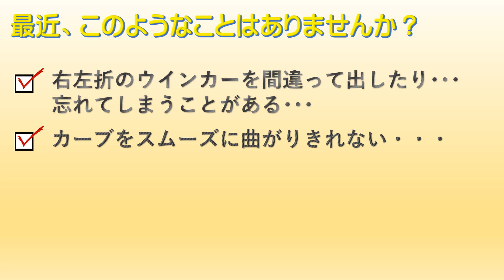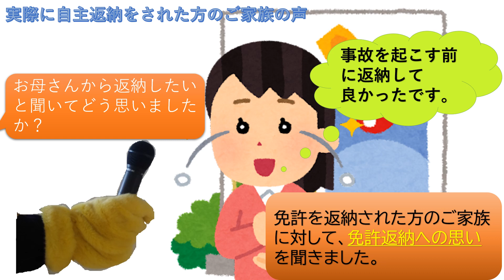みんなで考えましょう！運転免許証の自主返納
運転免許証の自主返納について、家族ぐるみで考えていただく内容です。